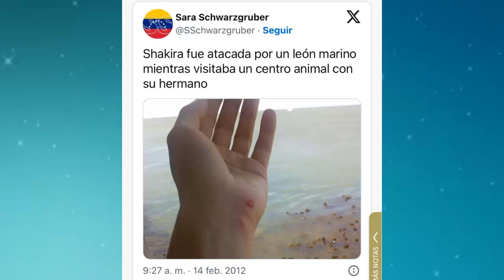shakira ES ATACADA POR UN LEON MARINO Y VARIAS FAMOSAS QUE CASI MUEREN A MANOS DE SUS MASCOTAS